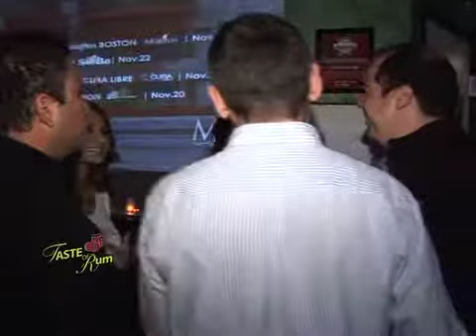Taste of Rum desde Mojitos A